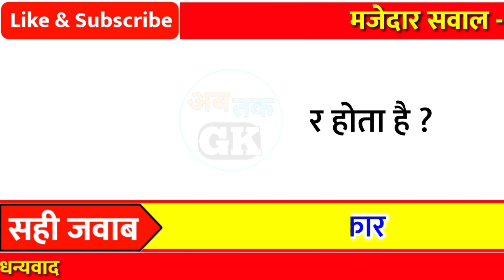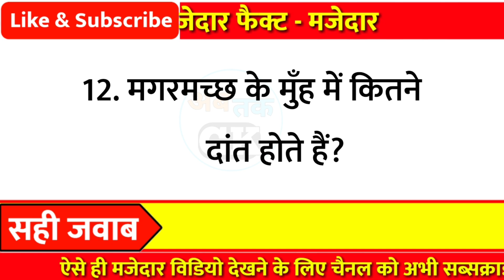कोंन सा जीव मनुष्य का खून चुस्त है?- Facts Gk !! Lucent Gk !! Gk Questions and Answars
Part - 728

👇👇Your Queries👇👇
1. GK
2. General Knowledge
3. Important GK Questions and answer for
4. Competitive Exams
5. Quiz Test
6. gk tak
7. Important gk
8. Quiz test
9. competitive quiz
10. competitivegeneral.knowledge
11. GK in Hindi
12. general knowledge quiz
13. quiz questions
14. general knowledge questions
15. gk quiz
16. general knowledge questions with answers
17. gk question in hindi
18. GK Question Answer
19. India GK
20. hindi gk
21. samanya gyan
22. gk questions
23. india gk in hindi
24. gkquestions and answers
25. lucent gk
26. lucent gk
27. lucent gk in hindi video
28. lucent GK in hindi
29. lucent geography in hindi
30. lucent geography
31. geography gk question
32. geography gk in hindi
33. lucent 1000 question
34. lucent 1000 prashn
35. lucent gk ka nichod
36. lucent gk important question
37. lucent gk important question in hindi
38. lucent gk important topics
39. lucent ka nichod science
40. lucent for ssc cgl
41. lucent for ssc
42. lucent for railway
43. geography gk
44. lucent mcq
45. lucent mcq in hindi
46. lucent book gk
47. gkfact
48. gk questions and answers
49. gk question
50. general knowledge
51. Ab tak gk
52. gk questions
53. gk
54. general knowledge question
55. g k questions and answers
56. gk ke question
57. question
58. general knowledge questions and answers
59. samanya gyan
60. g.k questions in hindi
61. gk question answer
62. sarkarinaukarigk
63. gk ke sawal
64. knowledge
65. question answer
66. general knowledge questions
67. जनरल नॉलेज
69. जीके
70. gk quiz
71. g.k
72. gk ka question
73. ips question and answer
74. gk
75. gk question
76. gk afroz
77. gk questions
78. gk today
79.gk tricks
80. gk book
81. gk video
82. gk live
83. gk by kumar Gaurav sir
84. gk by khan sir
85. gk today current affairs
86. question
87. सामान्य ज्ञान
88. general knowledge ke question
89. gk knowledge
90. gk dijiye
91. general class
92. general knowledge ki video in hindi
93. general knowledge gk
94. general knowledge questions and answers
95. General knowledge video
96. General knowledge 2021
97. general knowledge for kids
98. general knowledge quiz
99. general knowledge ke question 100. gk study
101.General knowledge 2022
102. Gk new video
103. gk knowledge
104. Gk Maina
105.Gk Question New Video